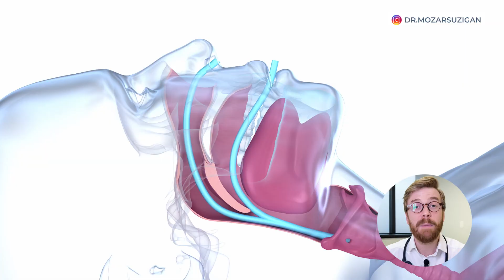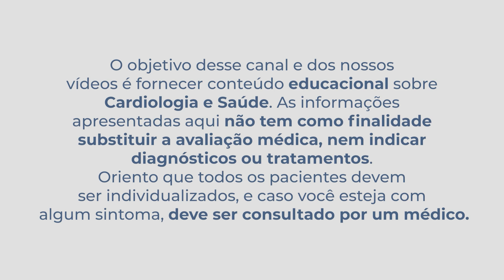A PRESSÃO AUMENTA com ESSES 7 REMÉDIOS !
Alguns REMÉDIOS podem aumentar a sua PRESSÃO ARTERIAL e em alguns casos pode fazer o paciente FICAR COM HIPERTENSÃO ARTERIAL.

Nesse vídeo conto 7 REMÉDIOS que AUMENTAM a PRESSÃO!

📚CAPÍTULOS:

00:00 7 REMÉDIOS que AUMENTAM a PRESSÃO!
01:51 1 - Antiinflamatórios
03:15 2 - Remédio para resfriado
04:34 3 - Anticoncepcionais
05:47 4 - Remédio para TDAH
06:34 5 - Testosterona e Esteróides Anabolizantes
07:09 6 - Remédio para obesidade
07:49 7 - Corticóides

Obtenha agora o Manual sobre Hipertensão Arterial para Pacientes!
# Manual prático explicando em 12 capítulos tudo que um paciente deve saber para prevenir e tratar corretamente a Pessão Alta.